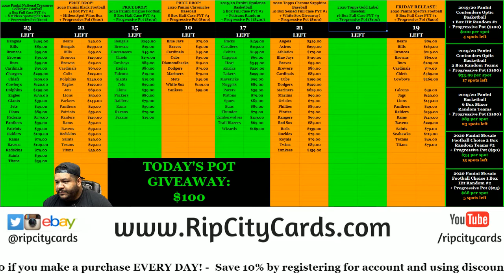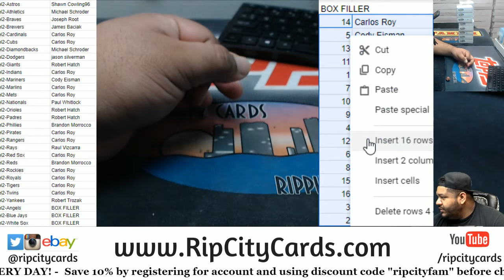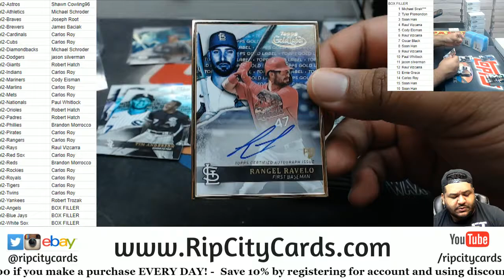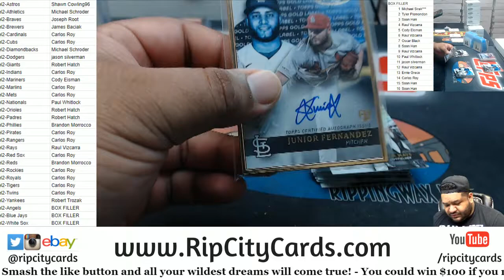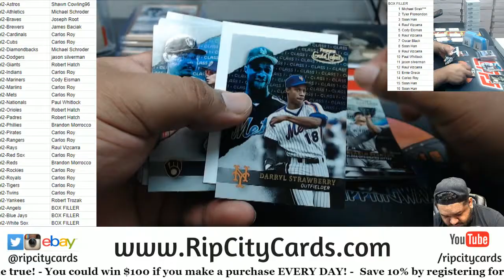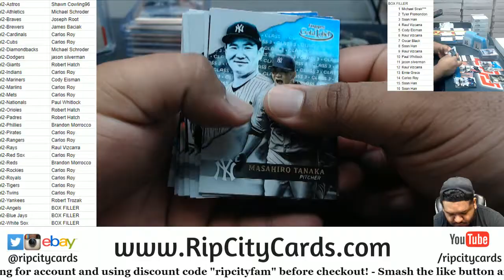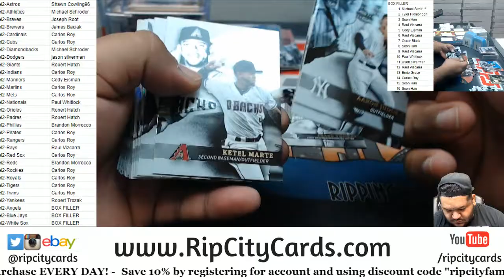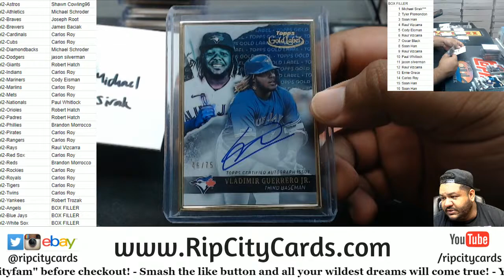2020 Topps Gold Label Baseball 16 Box Full Case PYT #2